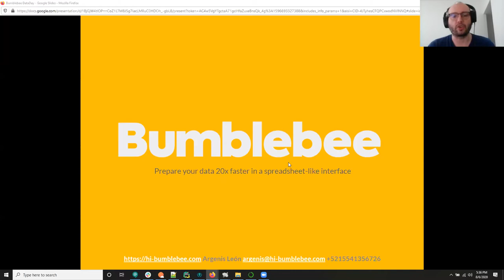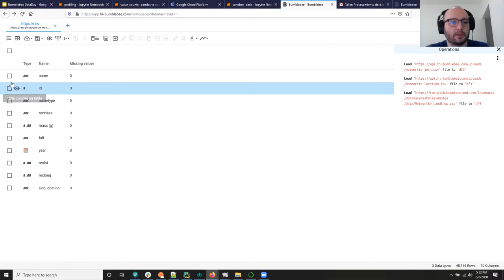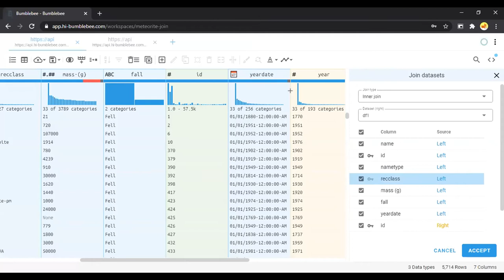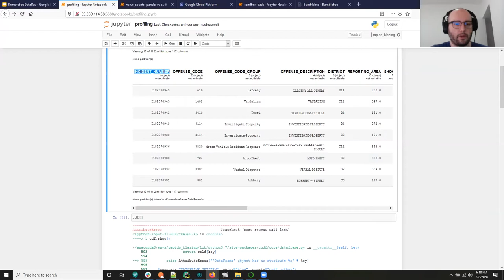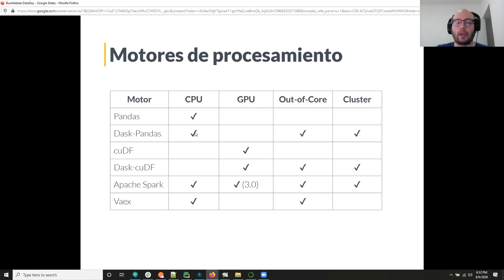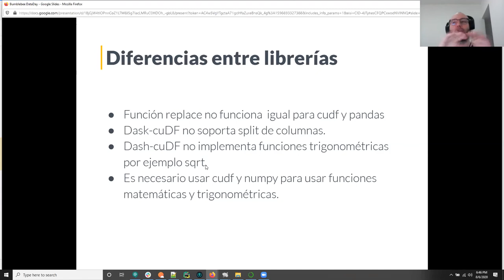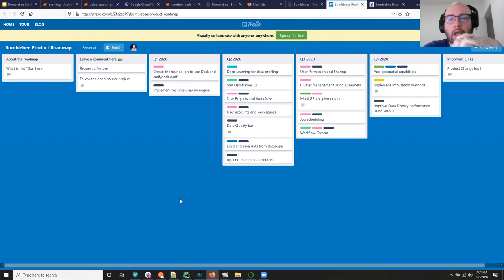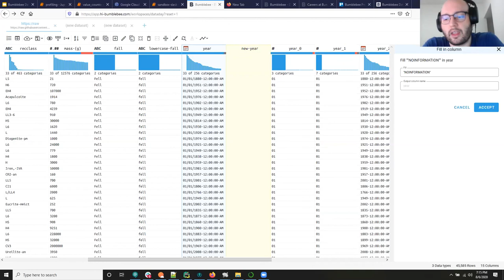DataDaysVirtual 20.08 - Taller: Procesamiento de datos usando Bumblebee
El procesamiento y limpieza de datos tabulares es una tarea lenta y tediosa. En esta sesión mostraremos cómo esta tarea se puede realizar hasta 10 veces más rápido utilizando Bumbleebee, una herramienta open source para ETL que hace procesamiento paralelo usando GPUs